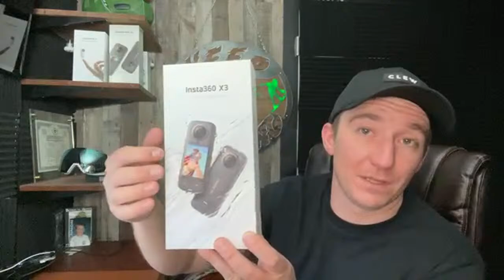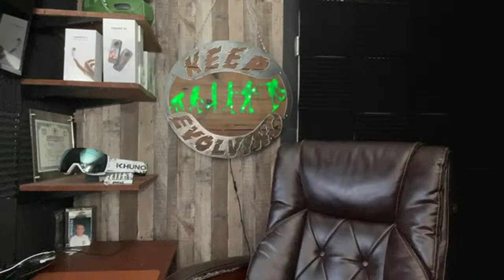Come Snowboard Powder With Me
🏂Snowboard Camp 🏂

🗺Resort Map🗺

🏔Backcountry Gear🏔

👨‍👦Roman’s Gear 👨‍👦

📸Camera Gear📸

Code BUCK10
👋Social media👋